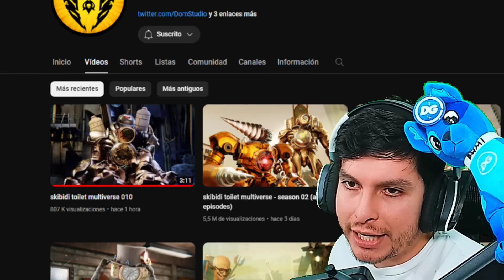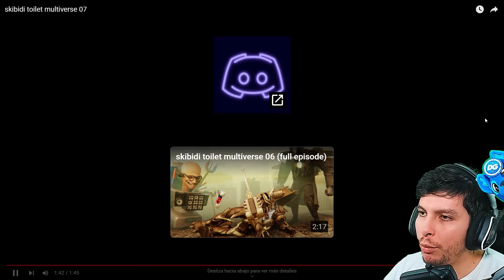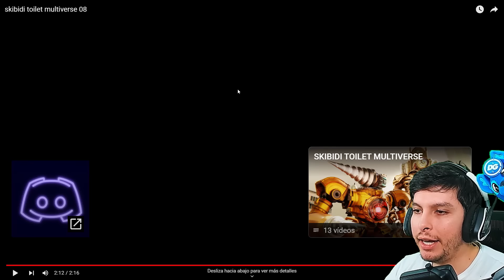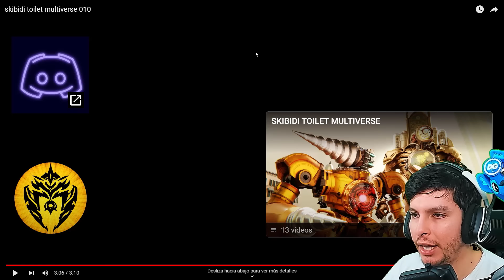REACCIONO A SKIBIDI TOILET MULTIVERSE 10 - DeGoBooM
Skibidi toilet multiverse de @DOM_Studio
Skibidi toilet original de @DaFuqBoom